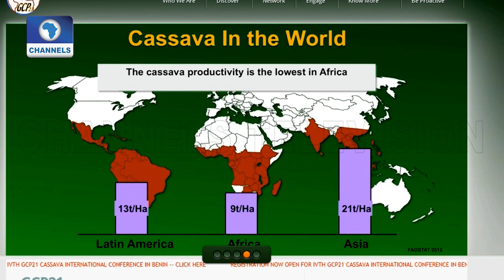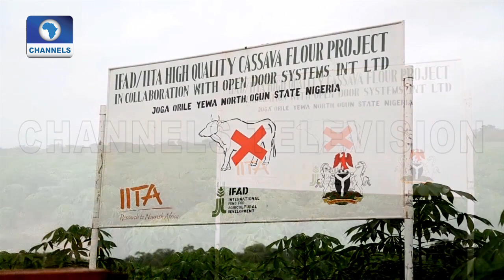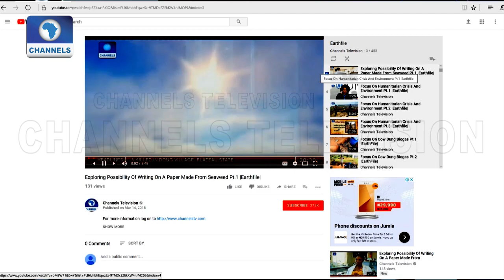Impact Of Improving Global Cassava Production